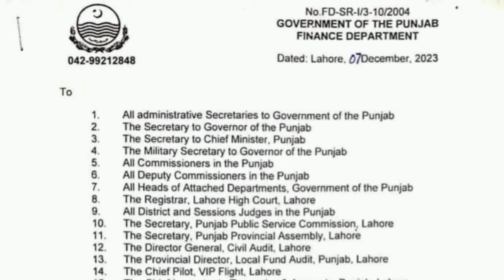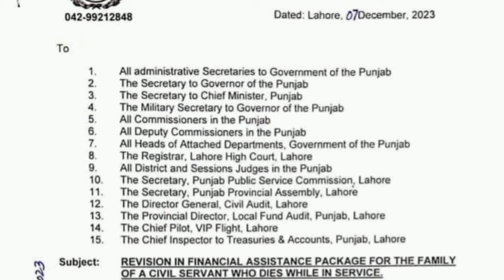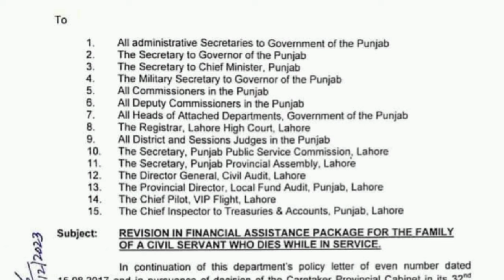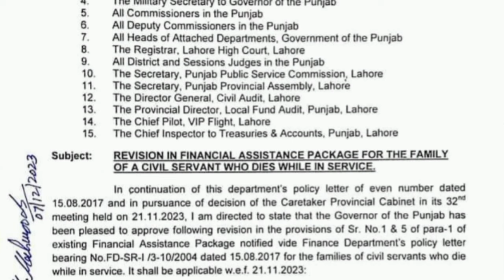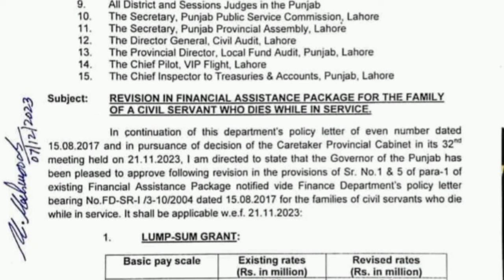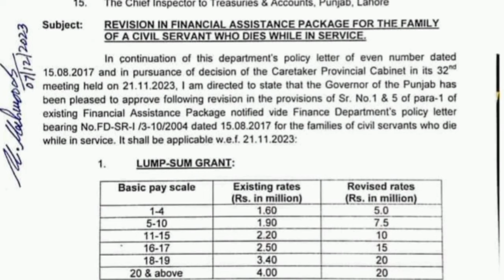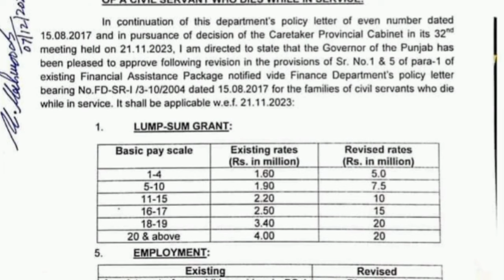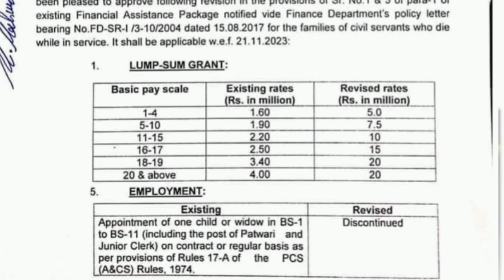Breaking News For Govt Employees & Pensioners & Family Pensioners 2024 | Important Alert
Breaking News For Govt Employees & Pensioners & Family Pensioners 2024